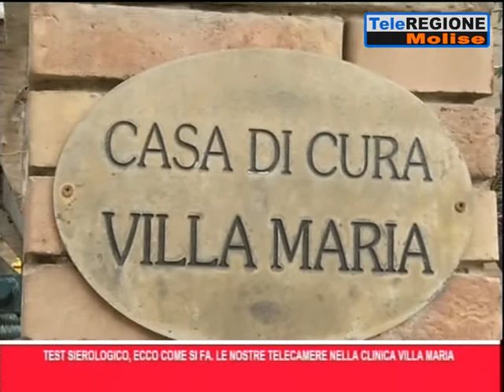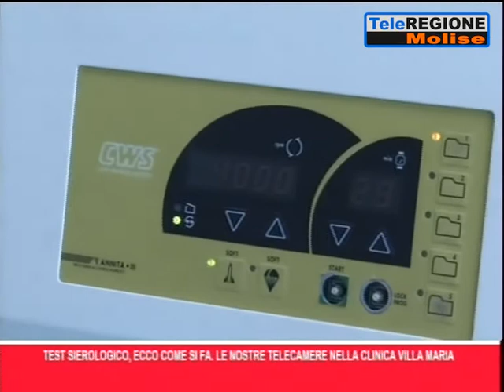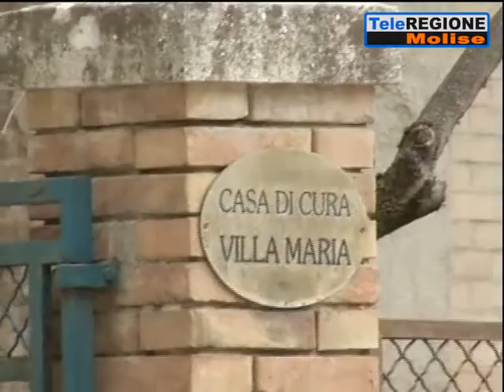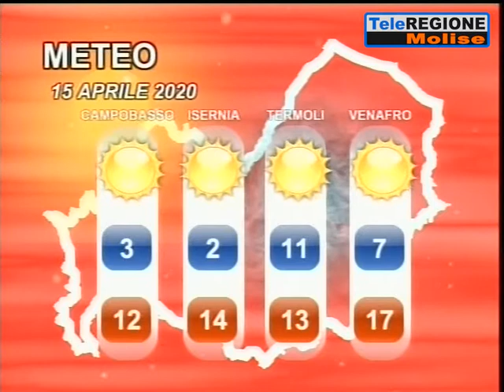Telegiornale ore 14.00 - 14/04/2020